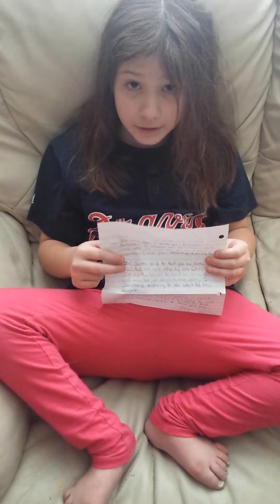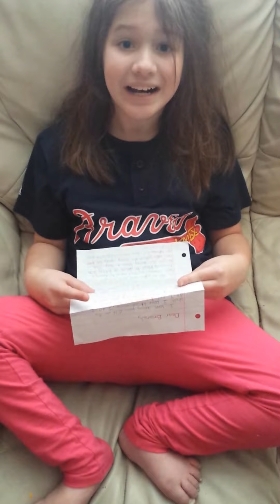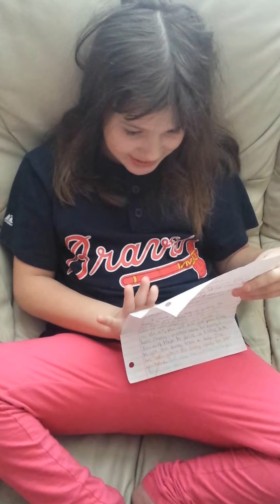A Bunny for Christmas!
Brianah reads her letter from her Elf on a shelf telling her she's getting a bunny from Santa.